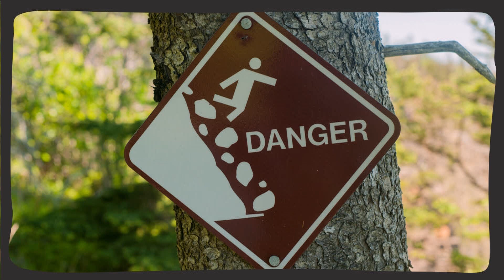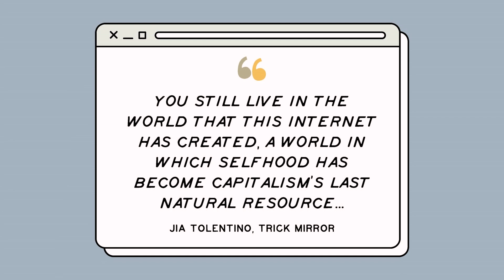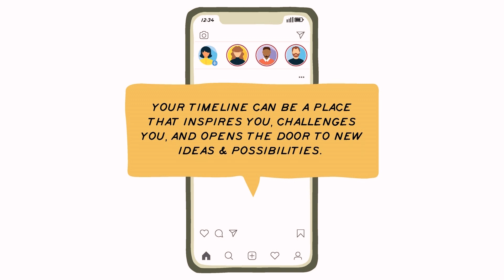Feeling pressure to produce? Find relief in the remarkable | Tara McMullin | TEDxWaltham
We're all under pressure to produce more and more. For entrepreneurs, that means trying to be everywhere online every day with something valuable to share. The result? There's a whole lot of stress about creating things that are, frankly, mediocre. How can we find a little relief and still get results? Focus on the remarkable. Tara McMullin is a writer, podcaster, and entrepreneur. She's the founder & host of What Works, a platform that connects small business owners committed to building stronger businesses. She's also the co-founder of YellowHouse.Media, a podcast production agency. Tara brings a feminist perspective to building businesses and encourages entrepreneurs to question conventional wisdom when it comes to marketing, productivity, sales, and team-building. She draws on her varied background—from her education in religion and philosophy, experience in fitness and endurance training, and interests in science and politics—to offer a multidisciplinary approach to entrepreneurship. This talk was given at a TEDx event using the TED conference format but independently organized by a local community.